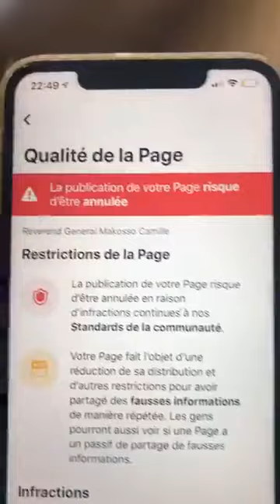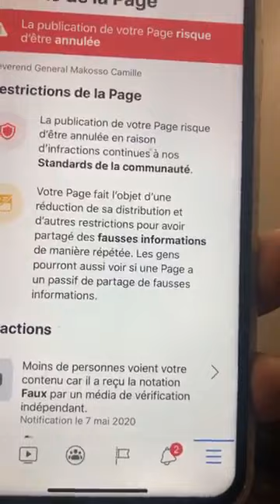🔴 URGENT GÉNÉRALE CAMILLE MAKOSO FACEBOOK VEU SUPPRIMER SA PAGE IL RÉAGIT